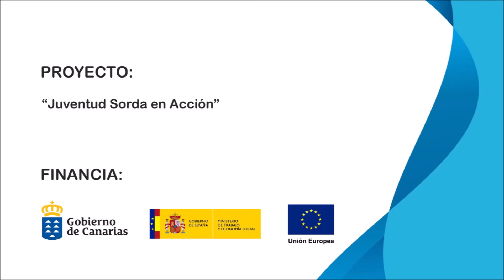Charla: Herramientas para la gestión emocional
Les invitamos a la charla "Herramientas para la gestión emocional" el día 27 de junio a las 17:00 (hora canaria) vía zoom, con la colaboración de Miriam Villalba y Ariadna Martín de ATELSAM como ponentes.

Este vídeo y esta actividad forman parte del proyecto Juventud Sorda en Acción, subvencionado por la Dirección General de Juventud del Gobierno de Canarias.